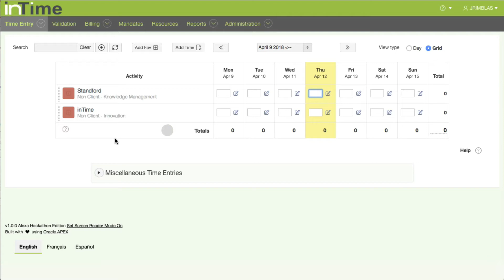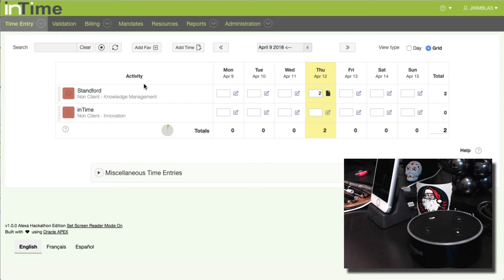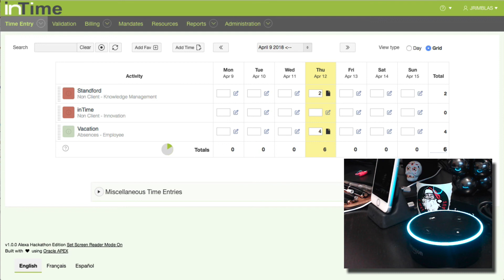Oracle APEX & Amazon Alexa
This project was our hackathon entry for Insum Solutions Hackathon 2018.
The one rule was to use an Amazon Echo/Alexa.

We decided to connect Amazon Alexa to an Oracle Application Express application (inTime) used to enter time at the company.

Our team was “Santa & Los Grinches”: Bryan Miller (Santa himself), Ivan Ocampo, Martin Vallejo, and me.

I should add, the quirky interaction of "Alexa, launch in Time" is a "bug".  You're supposed to be able to say "Alexa, tell in time to ..." or "Alexa, ask in time to..."